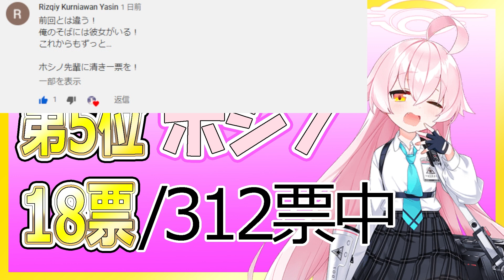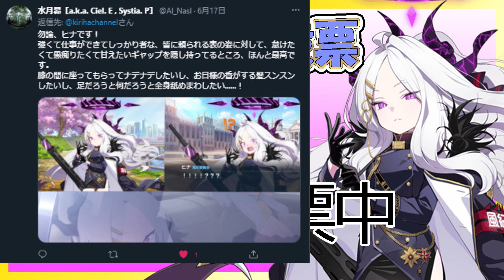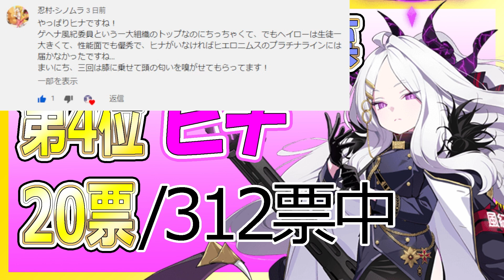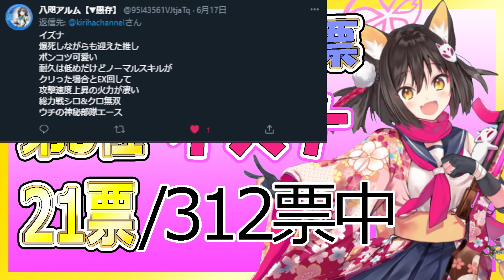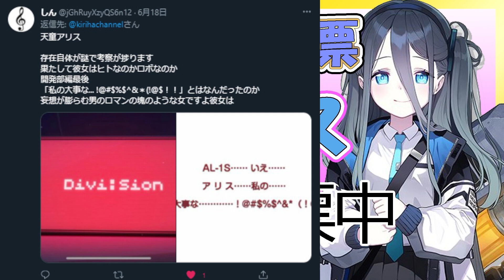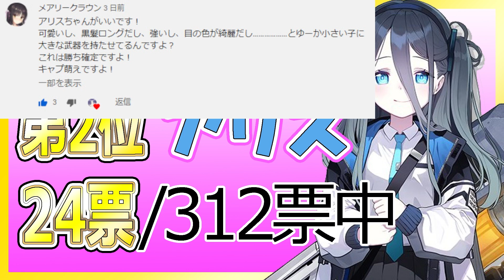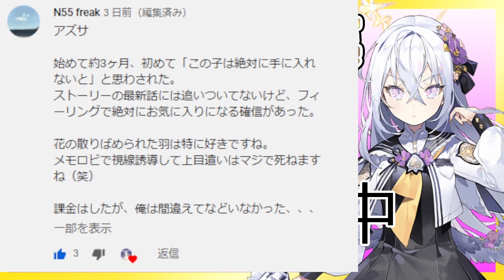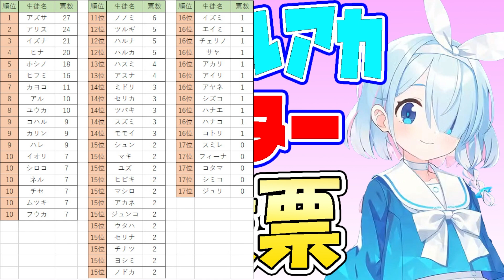【ブルアカ】第2回キャラクター人気投票！結果発表！【ブルーアーカイブ】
動画投稿頑張ります！